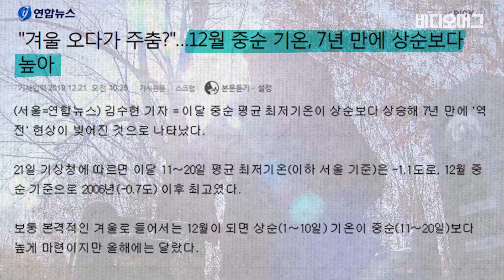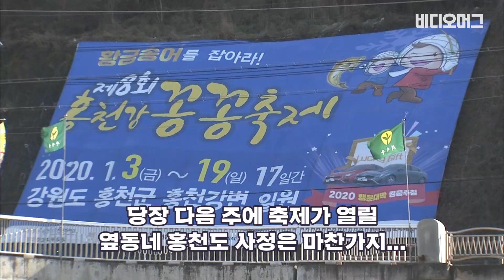요즘 날씨 왜 이렇게 따스움? 이게 다 크리스마스를 위한 빅픽쳐? / 비디오머그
어제 (22일) 기상청에 따르면 크리스마스인 25일 서울이 최고기온이 8도, 최저기온이 영하 1도를 기록할 것으로 전망됐습니다. 이에 따라 지난해에 이어 올해도 '화이트 크리스마스'는 이뤄지기 어려울 것으로 보입니다. 흥미로운 점은 올해는 지난 2012년 이후 7년 만에 겨울이 깊어질수록 날씨가 따듯해 지고 있다는 점입니다. 기상청에 따르면 12월 상순 (1일~10일) 서울의 평균 최저기온은 -3.3도, 평균 최고기온 4도를 기록했습니다. 하지만 12월 중순(11일~20일) 서울의 평균 최저기온은 -1.1도, 평균 최고기온은 7도를 기록하면서 겨울은 깊어가지만 평균 기온은 오히려 올라가는 기현상이 나타났습니다. 어째서 한반도의 겨울 추위는 거꾸로 가게 된 것인지, 소셜 미디어 비디오머그가 전해드립니다.

(글‧구성 : 황승호, 편집: 권다빈 , 영상취재: 허춘)